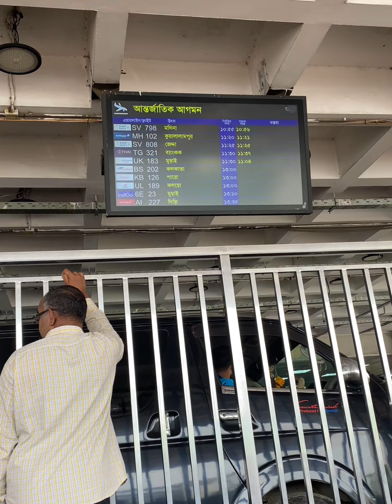দুলাভাইকে নিতে এয়ারপোর্টে আসলাম | কুমিল্লা টু হযরত শাহজালাল আন্তর্জাতিক বিমানবন্দর | SK Kuddus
দুলাভাইকে নিতে এয়ারপোর্টে আসলাম | কুমিল্লা টু হযরত শাহজালাল আন্তর্জাতিক বিমানবন্দর | SK Kuddus Official Vlog